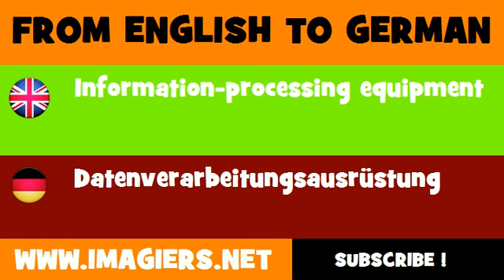DEUTSCH ENGLISCH = Datenverarbeitungsausrüstung